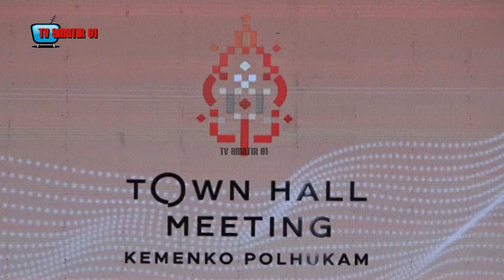MAHFUD MD ; TUNDA PEMILU ?? INI SYARAT DAN KONSEKUENSINYA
Menko Polhukam Mahfud MD beberkan gambaran real jika seandainya Indonesia memutuskan untuk menunda Pemilu.

Penjelasan ini diberikan Mahfud MD di depan ribuan Mahasiswa Universitas Gadjah Mada Yogyakarta

Menurut Mahfud MD, selalu ada konsekuensi yang akan dibayar Indonesia jika benar-benar Pemilu akan di tunda